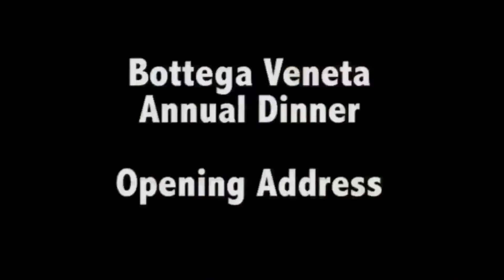Bottega Veneta Annual Dinner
This is the night where the staff of Bottega Veneta come together to mingle and just have fun!!